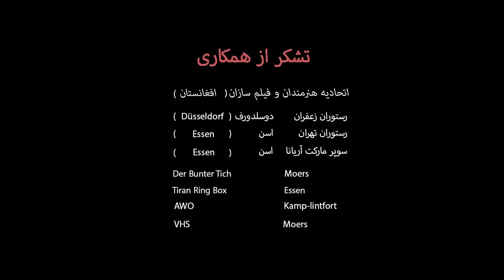سریال جدید | چرا دوستم نداری | قسمت ششم | Chera dostam nadari | EP. 06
Chera dostam nadari | چرا دوستم نداری

Afghan Family Drama | Chera dostam nadari ( چرا دوستم نداری ) streaming in AZADI ENTERTAINMENT.

Singer & Composer: Fardin Fakhir
Director:                    F. Alamian & Sayed Omid
Produced in:            AZADI ENTERTAINMENT